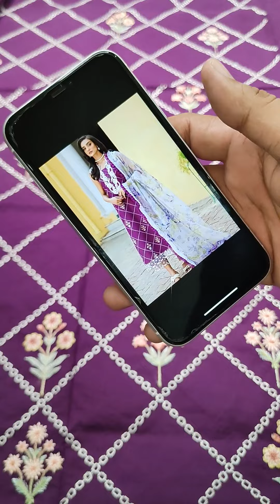MushQ Astoria & Rohenaaz Lawn